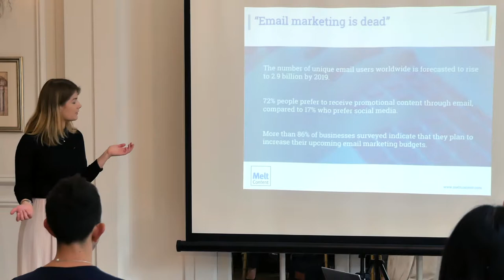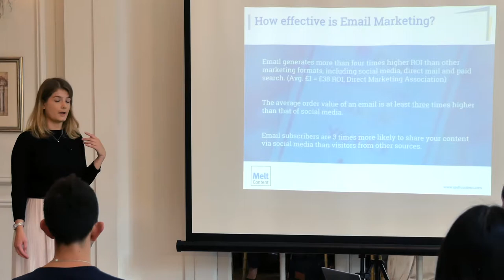Sarah Campbell: Introduction to Email Marketing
What is the state of Email Marketing in 2017 and how effective is it? Melt Content's Sarah Campbell explains all...

Note: This video is an excerpt from 'The essential guide to Email Marketing'.